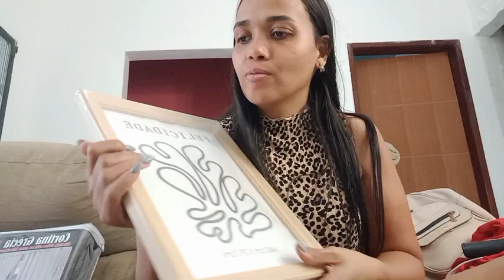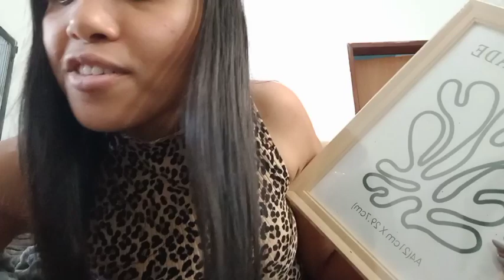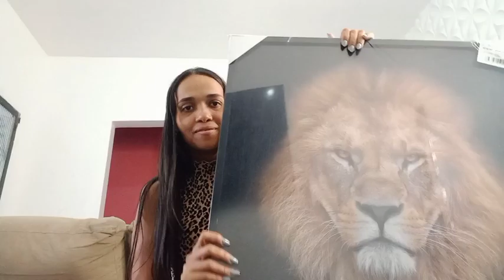compas para o lar parte 2 | atacado primu's Rio